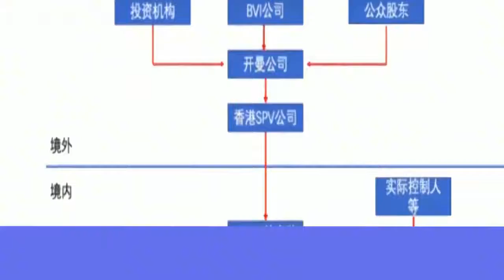张庭林瑞阳并未持股涉事公司，他们就这样逃了？事情可没那么简单